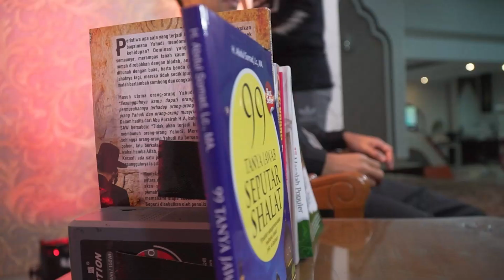"JANGAN MATI SEBELUM MEMBANGUN MASJID" Khutbah Jum'at Pakkedai Kubu raya|Ustadz Abdul Somad, Lc., MA